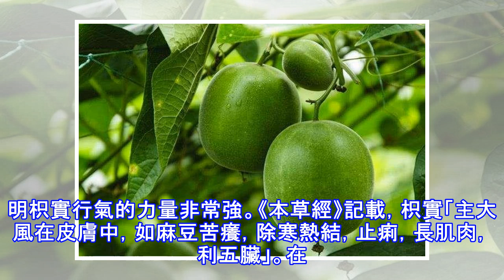這些葯食兩用材料，使用得當等於換副好肝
​肝臟是人體重要器官，主排毒、代謝等作用。它的好壞決定著生命的質量和壽命。介紹兩方，都可用於護肝，排毒，對那些正遭受乙肝病毒侵猶的人們或者有其它肝病的人們來說，是個福音。只用一味中藥，即枳實。枳實是葯，不好吃，但卻是一味中醫臨床非常好用的理氣葯。具有多種功效作用。枳實，是芸香科植物酸橙或甜橙的乾燥幼果，常在 5—6月間採摘，或採集自落的果實。乾燥後生用或麩炒用。枳實，苦辛微寒，可以破氣消積，化痰除痞。中醫用「破氣」、「除痞」這種辭彙，說明枳實行氣的力量非常強。《本草經》記載，枳實「主大風在皮膚中，如麻豆苦癢，除寒熱結，止痢，長肌肉，利五臟」。在實際臨床上，也確實是這樣。胃下垂，胸腹脹滿，胸痹結...